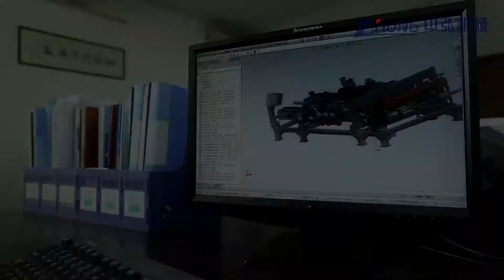fiber cement board making machine，fiber cement board machine，calcium silicate board machine